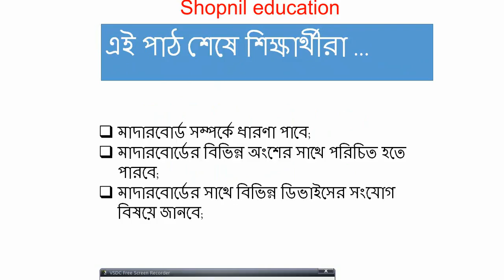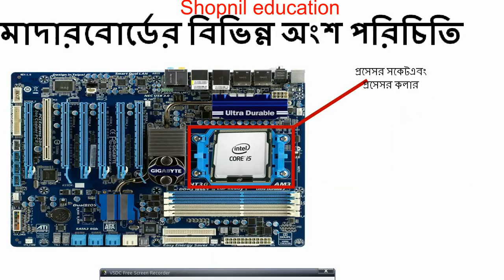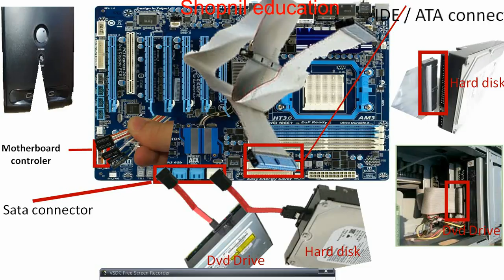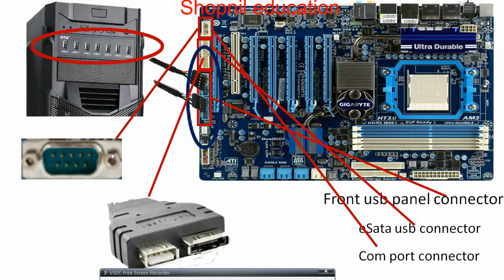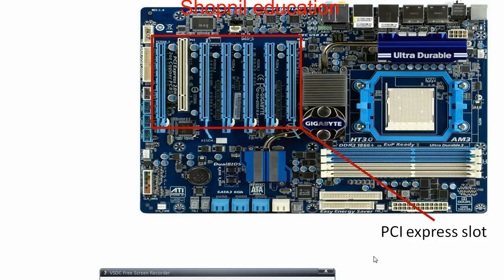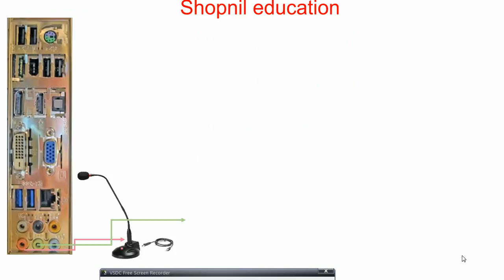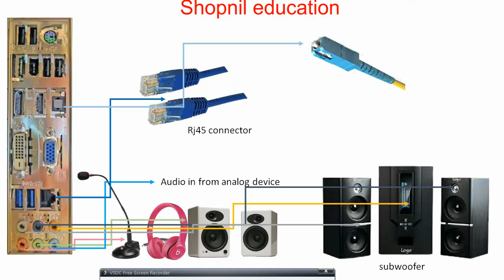parts of motherboard and function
মাদারবোর্ডের বিভন্ন অংশের পরিচিতি